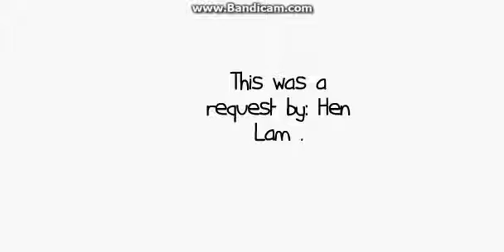Dora misbehaves on the ''First'' day of school/Grounded.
Dora da mothafukking retard dint know school had already started, so she got yelled at.